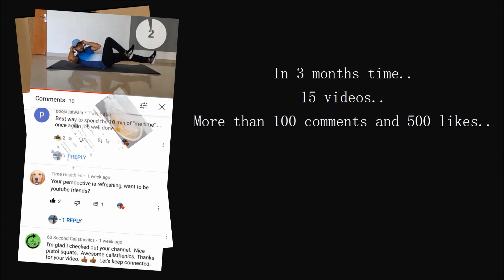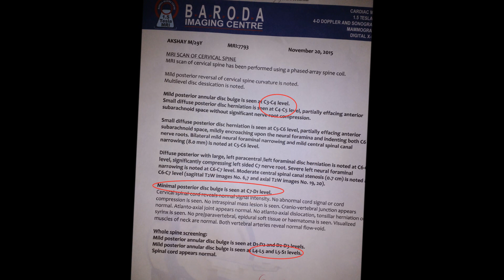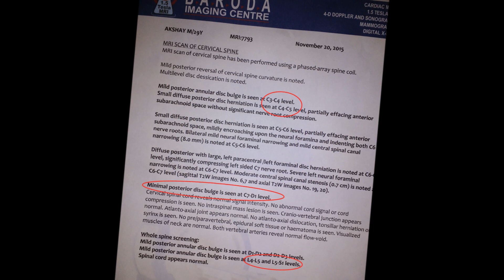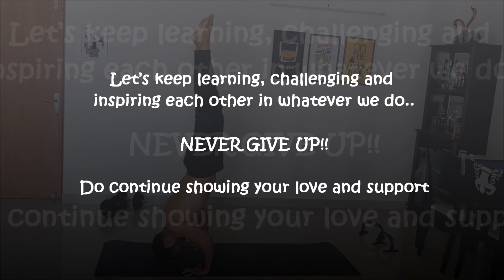My Story | Never Give Up | Calisthenics | Fitness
Sharing a special video on my Birthday, about the highs and lows of my fitness journey with a strong message of ‘Never Giving Up’. Thank you for the continuous support.

My Team:
Prachi Jatwala
Unlock the locked by Ashay is a channel to explore yourself, the way I did. This channel got started during the lockdown period of COVID-19 by Ashay Upadhayay.
Ashay is a Chartered Accountant by Profession from Institute of Chartered Accountants of India and Fitness freak by Passion. He is an amateur Emcee and Guitarist who is crazy about Dogs and Bikes. He works with a Multinational Company and currently based out of Delhi NCR.
He believes in learning, challenging and inspiring at each stage of life and living it from one high to another. For him, life is family, fitness, and strings of new learnings.